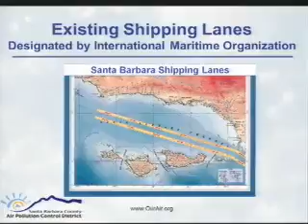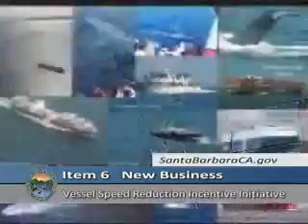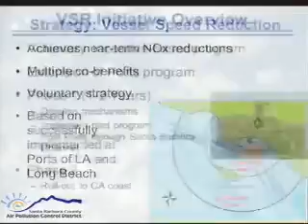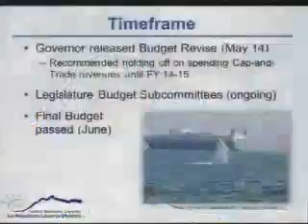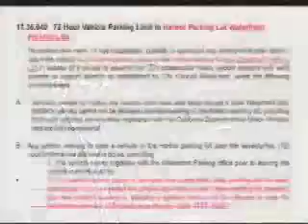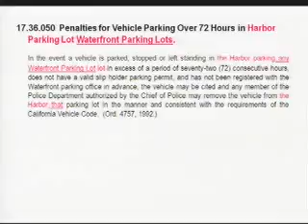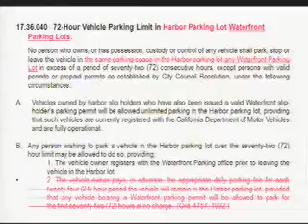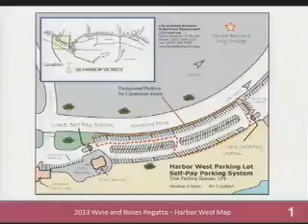Harbor Commission - 2013-05-16